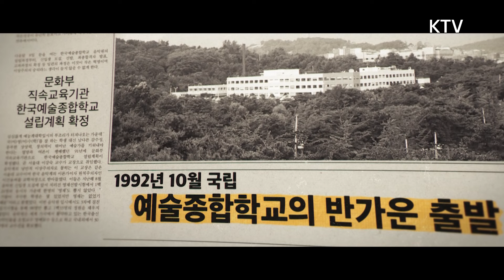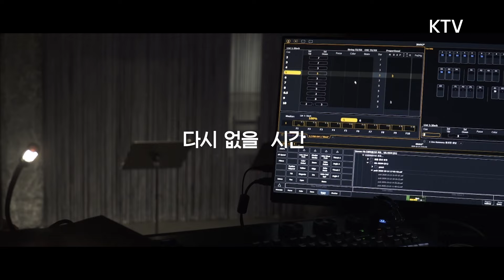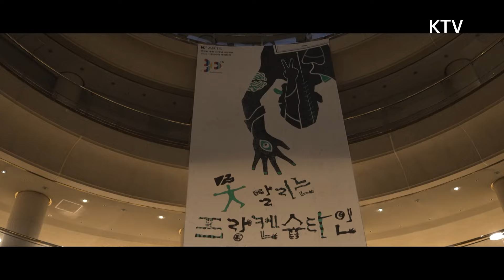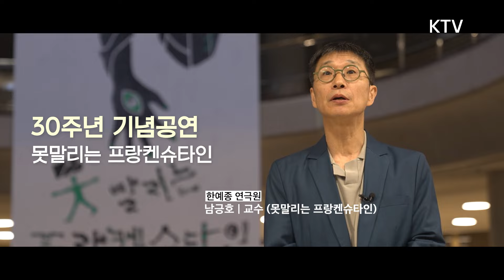한예종 연극원 30년, 대한민국 연극·문화예술을 이끌다!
설립 30주년을 맞는 한예종 연극원.
 그 역사적 의미와 대한민국 연극·문화예술 분야에서의 활약을 만나봅니다.
 30주년 기념 공연 '못 말리는 프랑켄슈타인'과
프랑스 아비뇽 페스티벌에 초청되어 공연하게 될 '로미오와 줄리엣'을 살짝 들여다봅니다.